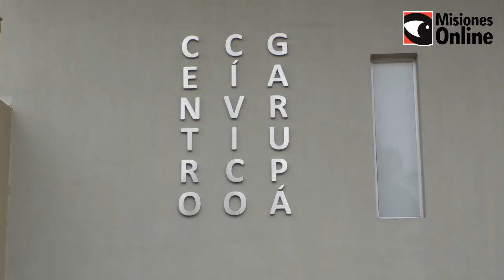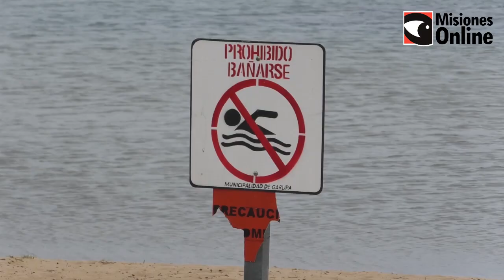Yacyretá finalizó las tareas de mantenimiento en las playas de Garupá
En consonancia con las tareas de limpieza en las playas de Posadas y Candelaria, la Entidad Binacional Yacyretá (EBY) inició tareas de mantenimiento en las aéreas costeras de las playas de Garupá.